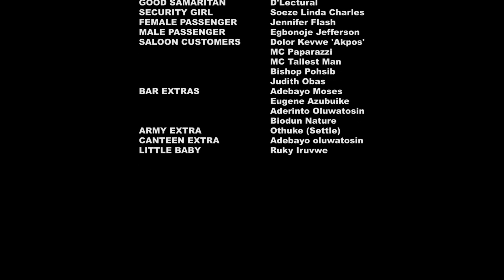DeRealDon Episode 16 (Don caught the duper)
Extremely funny Nigeria Sitcom/comedy Series created and produced by DeDon, Written by Stanley Isokoh, Staring Tony Akposheri, Stanley Isokoh, Emmanuella Iloba, Monkals, Roy Osuji, Kelly Okpara, Omini Aho, and more